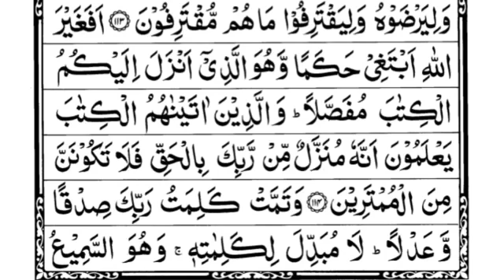Sparah 8 Part 1 Surah Al An'am.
Iqamah
Islamic Wallpaper
Quran Recitation
Quran Tutorial
Surah Recitation
Surah Tutorial
Islamic Videos
Quran Recitation For Relaxation Stress Relief and Sleep
Surah Yaseen
6th Kalma
Durood Shareef in English
Surah Sanah
Sanah Surah
Naat
Naat Lyrics
Iqamah In Namaaz
Kalma Tutorial